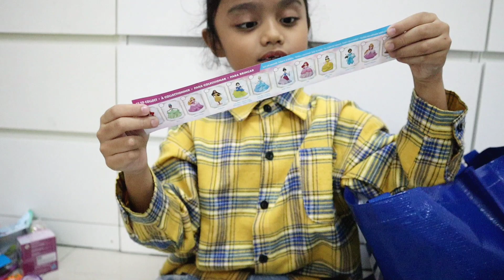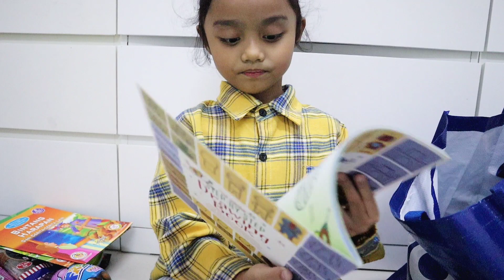Noko haul - Tak sengaja terbasahkan bilik mama...😭😭😭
Terima kasih sebab sudi click dan tonton video akak,

Umur Airis : 8 tahun
Umur Airin : 6 tahun
Umur  airil : 4 Tahun
Umur airiq : 8 bulan

edit guna : kinemaster and inshot
guna camera : vivo v20 pro

Please put under ( dunia airis )

18,700